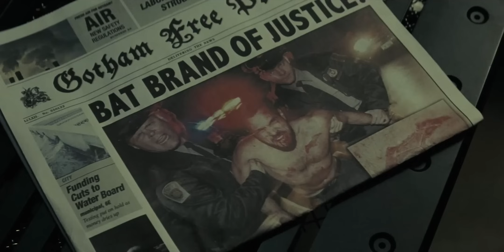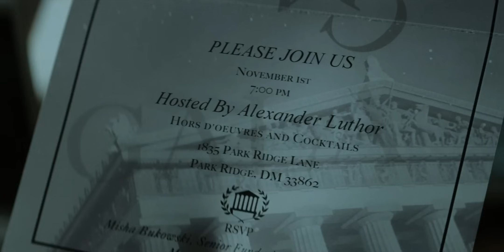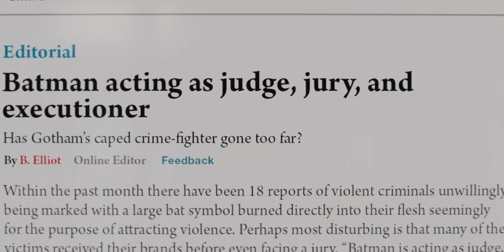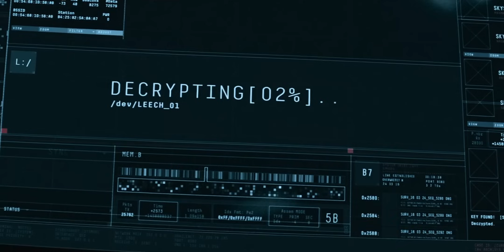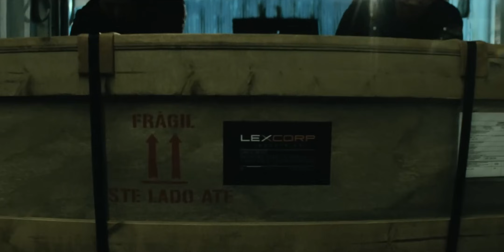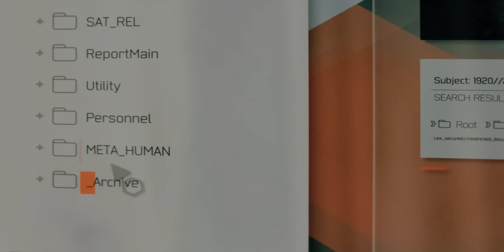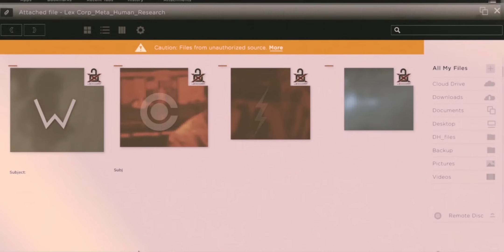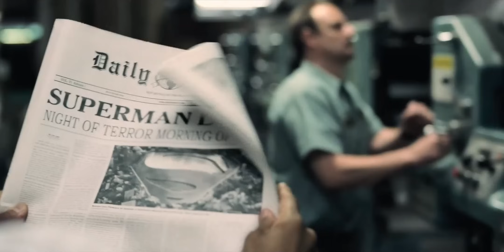Superman Returns and Considers Batman his Enemy. Explain In Hindi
Bruce Wayne, a billionaire, believes that Superman is a threat to humanity after his battle in Metropolis. Thus, he decides to adopt his mantle of Batman and defeat him once and for all.

1. This video is also for teaching purposes.
2. I only used bits and pieces of videos to get the point across where necessary.
3. It is not transformative in nature.
4. This video has no negative impact on the original works {It would actually be positive for them}

𝐂𝐫𝐞𝐝𝐢𝐭𝐬:)
All Credit Gone Film Owners.
𝐁𝐚𝐜𝐤𝐠𝐫𝐨𝐮𝐧𝐝 𝐌𝐮𝐬𝐢𝐜 🎶 :)